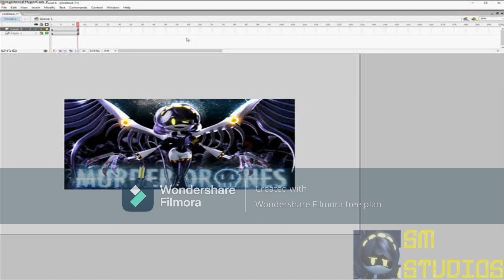Real or cap?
MurderDrone69's theory rejected using editing logic!!11!!! This is cap fr!!1! 🥶🥶🥶👌👌👌 (nah I'm joking)